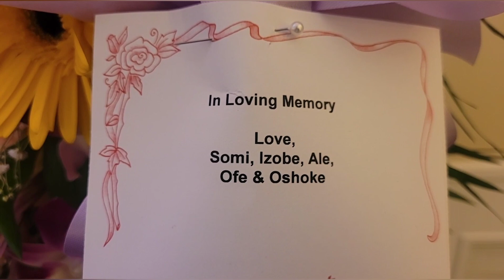FINAL BURIAL FOR MRS. CHRISTINA LOVE ERAMEH (PT 2)